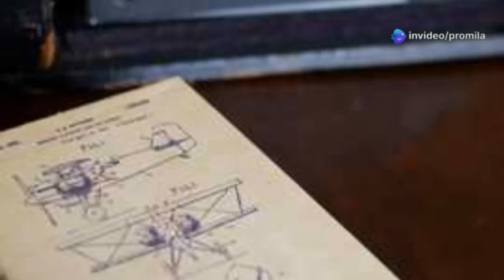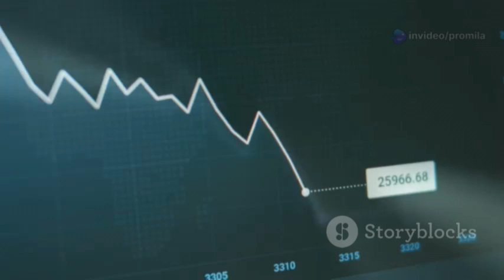India's Bold Plan to Interlink 60 Rivers: A Game Changer or a Gamble?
India's ambitious plan to interlink 60 rivers could transform the nation's water management and agricultural landscape. In this video, we explore the potential benefits, including improved irrigation, flood control, and enhanced drinking water supply for millions. However, is this bold initiative a game changer for India's economy, or does it pose significant environmental risks? Join us as we delve into expert opinions, potential challenges, and the impact on biodiversity.

OUTLINE:

00:00:00 India's Ambitious Plan

00:00:58 The National River Linking Project

00:01:59 A Pilot Project

00:03:08 The Historical Context

00:04:02 A Balancing Act

00:05:13 A Cause for Concern

00:06:17 A Complex Equation

00:07:20 Sustainable Solutions

00:08:25 Navigating Complexity